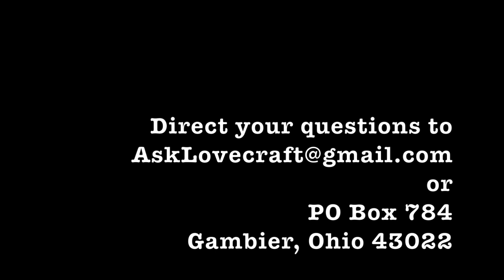Ask Lovecraft - Google Search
In which we're feeling lucky.